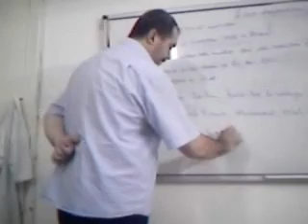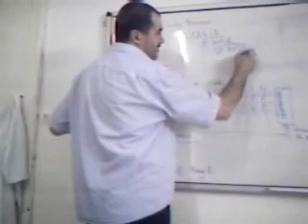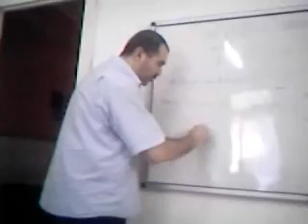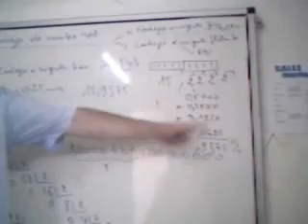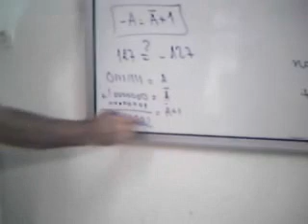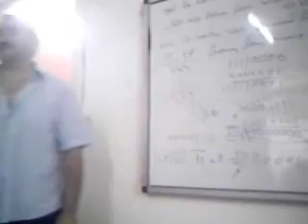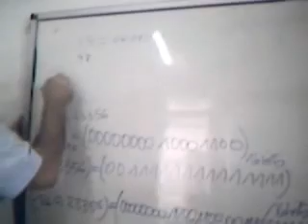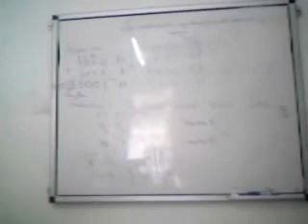cours de maths logiques et numeration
fimforme à bruxelles lance de nouvelles promos de cours à distance par E-learning pour l'Afrique francophone, nous cherchons des sponsors en Europe afin d'offrire des formations gratuites pour le TOGO, le MALI, la côte d'ivoire et le Sénégal - cours de maths pour les débutants et les professionnels visitez notre